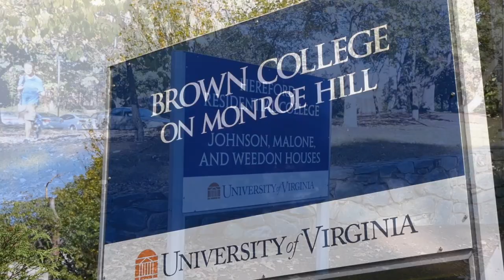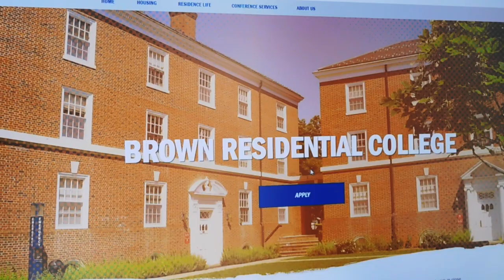UVA Residential Colleges 2018-2019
Each of UVA's three residential colleges -- Brown College, Hereford College, and the International Residential College -- is a unique on-Grounds living/learning community that mirrors the ideals of Thomas Jefferson's Academical Village.